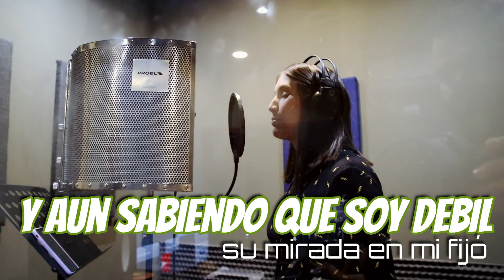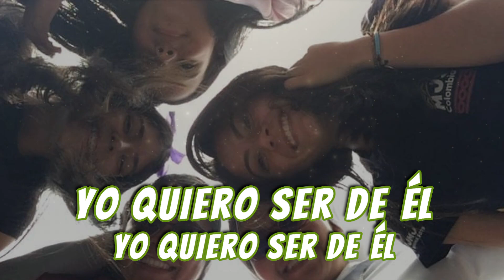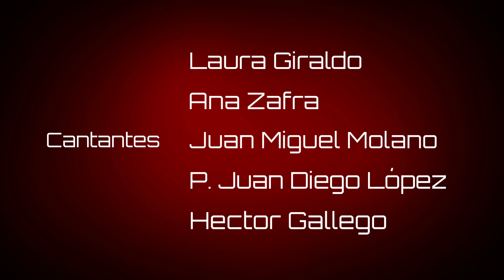SER - VIDEO LYRICS OFICIAL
Canción de la Propuesta Pastoral Salesiana 2021
Letra y Música Hector Gallego (Galek)
Cantantes:
Laura Giraldo
Juan Miguel Molano
Ana Zafra
P. Juan Diego Lopez
Hector Gallego